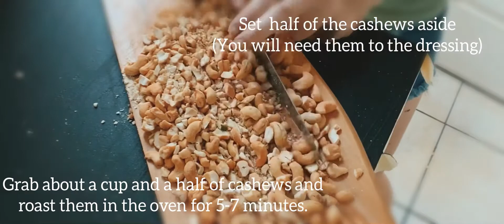CRAZY Good Vegan Recipe!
As a lot of you know I was apart of an amazing virtual retreat last month and one of my favorite days we made these uhhhhmazing stuffed sweet potatoes! This is NOT MY RECIPE! But if you enjoy this recipe check out @nadiadamaso_
Her cookbooks are flavor explosions and everything I’ve made from them I’ve loved! Enjoy! 🥰